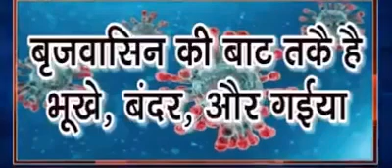Bijwasan ki lalkar Ek geet ke roop mein puri video Dekhei aur suniye Jarur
Manju ji ka talent hub. video ko like Karen subscribe Karen yah video Hamare Apne shahar Ki Hai Hamara Ghar Hai Brij mein aur Mathura Nagari Mein To yah vahin ki video hai please meri video ko share Karen..